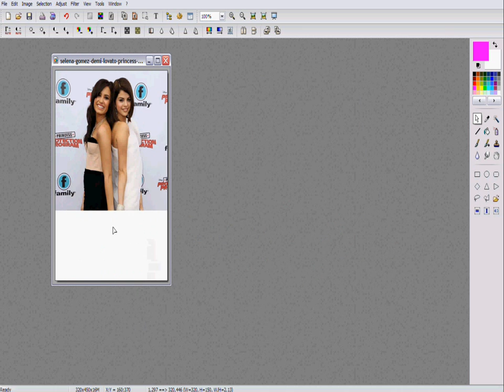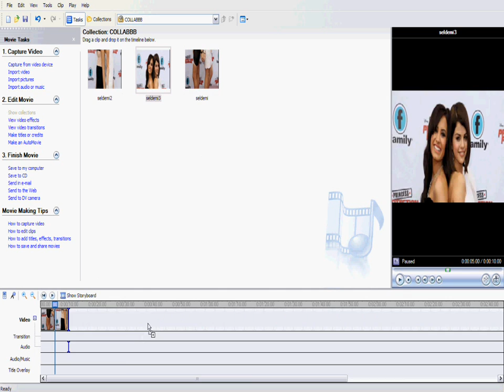wmm + photofiltre tutorial: simple little effect.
something simple and everyone can do it.
xp, vista, etc can do this. all programs. :]
you don't have to have photofiltre to do it.
i'm sure you can do it in paint, etc.

comment if you need anything guys, manderz925.